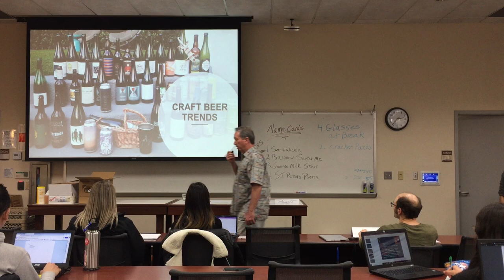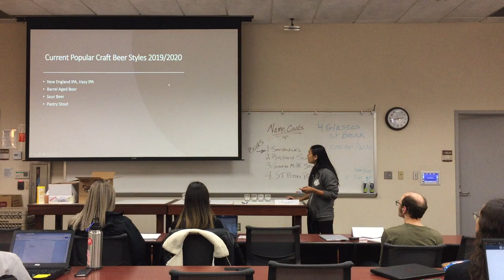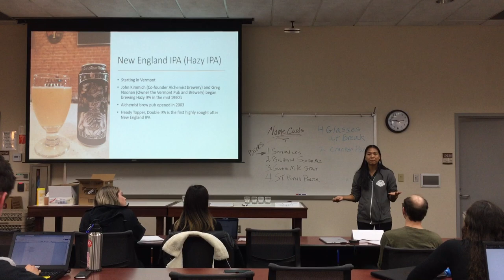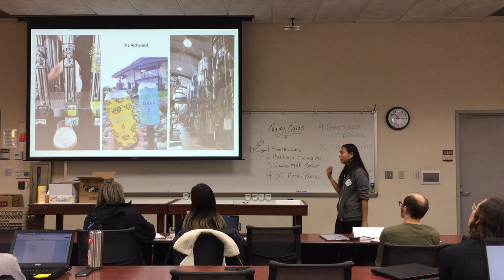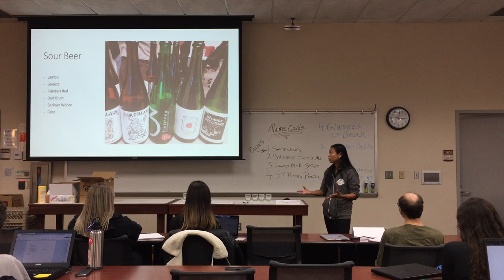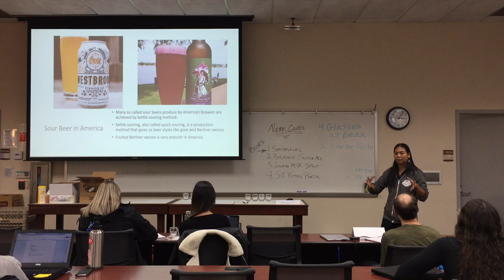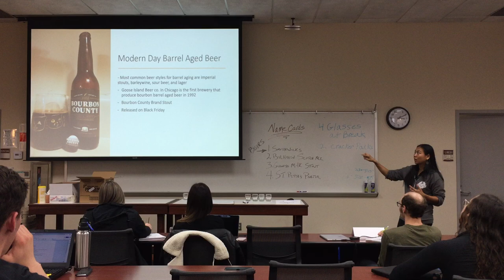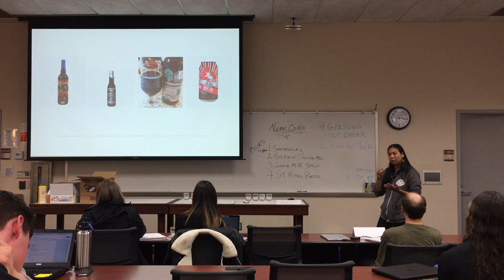Craft Beer Trends part 1 discussed by "JJ" Jiraschaya Jirastitikan for Owen Williams Beer & Culture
JJ Discusses the current Craft Beer Trends in the United States and around the world. She is a beer Expert and travels the world tasting and trading craft beers and learning all she can to share with others. This lecture was given at the Collins College of Hospitality Management on 3/10/2020 in Owen Williams class Beer and Culture. This is part one of two.